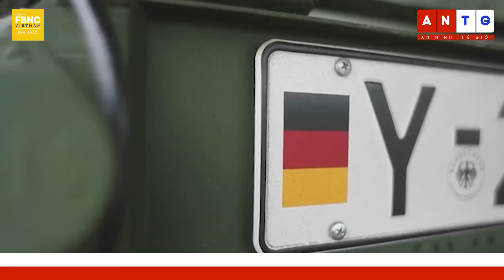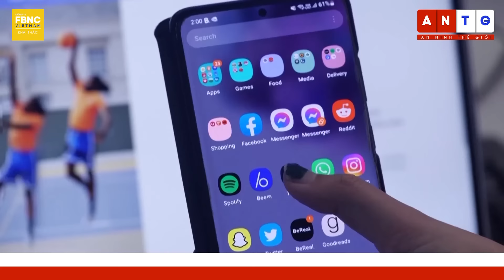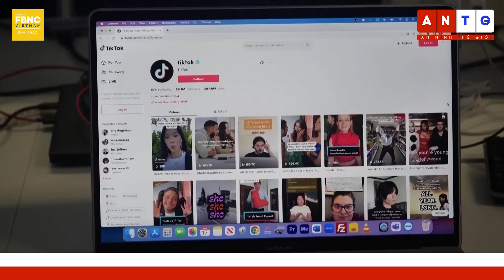Tin quốc tế 4/5 | Nga bắt giữ nhóm đặc vụ Ukraine khiến bán đảo Crimea "long trời lở đất" | FBNC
Tin quốc tế 4/5 | Nga bắt giữ nhóm đặc vụ Ukraine khiến bán đảo Crimea "long trời lở đất"
NGA TUYÊN BỐ BẮT GIỮ NHÓM ĐẶC VỤ UKRAINE ÂM MƯU PHÁ HOẠI CRIMEA Ở QUY MÔ LỚN
NGA YÊU CẦU TẬP ĐOÀN QUỐC PHÒNG TĂNG GẤP ĐÔI SẢN LƯỢNG TÊN LỬA KHI UKRAINE SẮP PHẢN CÔNG
SPUTNIK: PHÁO TỰ HÀNH TIÊN TIẾN CỦA ĐỨC LOAY HOAY Ở MẶT TRẬN UKRAINE ĐẦY BÙN LẦY
UKRAINE YÊU CẦU NHẬT BẢN HỖ TRỢ PHƯƠNG TIỆN TÁC CHIẾN ĐIỆN TỬ ĐỂ CHỐNG UAV CỦA NGA
NGA NÓI MỸ KHÔNG CÓ KẾ HOẠCH DUY TRÌ SỰ ĐỘC LẬP CHO UKRAINE
MỸ NHÌN THẤY TRIỂN VỌNG KIẾN TẠO HÒA BÌNH Ở UKRAINE CỦA TRUNG QUỐC NHƯNG LƯU Ý 1 ĐIỀU
THỔ NHĨ KỲ TỔ CHỨC HỌP VỚI NGA - UKRAINE VỀ GIA HẠN THỎA THUẬN NGŨ CỐC Ở BIỂN ĐEN
MÁY BAY QUÂN SỰ BELARUS - NGA SẮP HIỆP ĐỒNG TUẦN TRA KHÔNG PHẬN BELARUS
LÍNH MỸ CÓ THỂ ĐƯỢC TRIỂN KHAI ĐẾN QUỐC GIA NATO NẰM SÁT NGA
NGA TRIỆU TẬP ĐẠI BIỆN LÂM THỜI BA LAN, CHỈ TRÍCH WARSAW HIẾU CHIẾN
BLOOMBERG: EU CÂN NHẮC HẠN CHẾ QUÁ CẢNH HÀNG HOÁ QUA NGA TRONG GÓI TRỪNG PHẠT MỚI
WASHINGTON MỞ ĐẠI SỨ QUÁN TẠI NHIỀU ĐẢO QUỐC THÁI BÌNH DƯƠNG ĐỂ CẠNH TRANH VỚI BẮC KINH
LẦU NĂM GÓC TIẾT LỘ LOẠI TÀU NGẦM HẠT NHÂN SẼ CẬP CẢNG HÀN QUỐC
HÀN QUỐC ĐÁP TRẢ KHI NHẬT BẢN PHẢN ĐỐI CHUYẾN THĂM CỦA QUAN CHỨC SEOUL ĐẾN ĐẢO TRANH CHẤP
TRUNG QUỐC NÓI ỦNG HỘ MYANMAR TÌM RA CON ĐƯỜNG PHÁT TRIỂN RIÊNG
ĐÀI LOAN NÓI 27 MÁY BAY QUÂN SỰ, 7 TÀU HẢI QUÂN TRUNG QUỐC HOẠT ĐỘNG QUANH HÒN ĐẢO
DỰ ÁN THỦY ĐIỆN LỚN NHẤT NƯỚC ÚC TRÌ HOÃN HOẠT ĐỘNG ĐẾN NĂM 2028
NGƯỜI PHỤ TRÁCH ĐẢM BẢO AN TOÀN DỮ LIỆU TẠI MỸ CỦA TIKTOK THÔI VIỆC
CẢNH SÁT NEPAL TÌM 5 NGƯỜI DÂN MẤT TÍCH DO TUYẾT LỞ
INDONESIA GIẢI CỨU HƠN 20 CON RÙA BIỂN XANH CÓ NGUY CƠ TUYỆT CHỦNG TỪ KẺ SĂN TRỘM
CÁC ĐỘI LẶN CROATIA LÀM VỆ SINH ĐÁY BIỂN